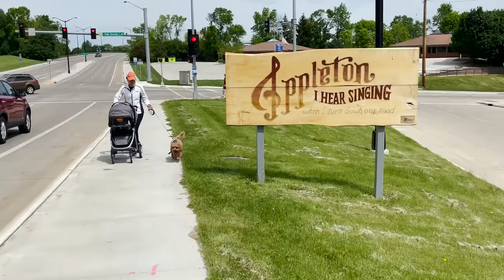Appleton, Wisconsin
Ranked as one of the top 100 places to live in America, Appleton, WI is known to be safe, vibrant, and one great place to call home for young professionals and families.